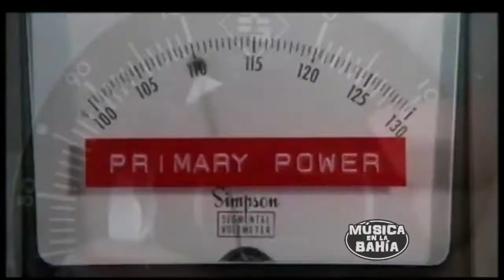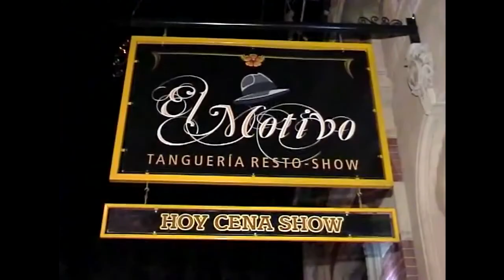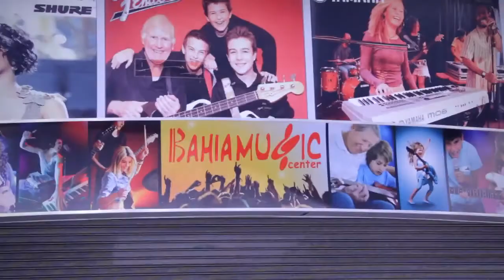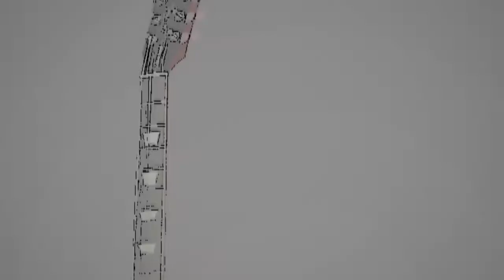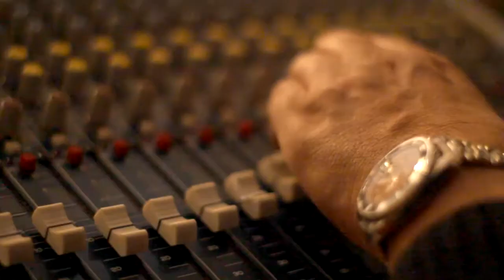Musica en la bahia - Paola Sansolini y Quique Lorenzi en VIVO.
HOY PRESENTAMOS A ESTE EXCELENTE DUO, GRABADO EN VIVO DESDE TRIBUTO RESTO-BAR DE BAHIA BLANCA.
CONDUCCION: RUBEN BERMAN.
FACEBOOK: musica en la bahia